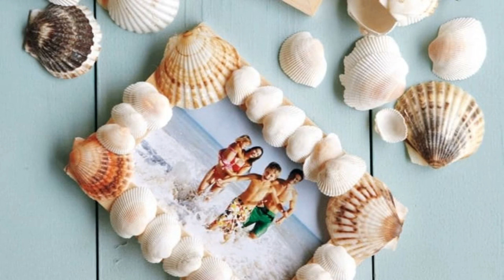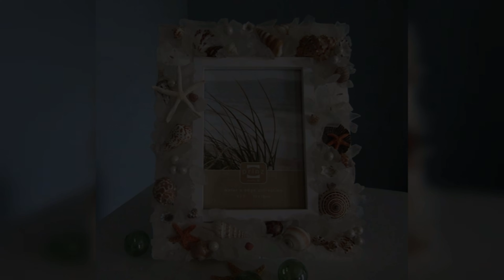Ideas de decoración con conchas en un interior moderno: 75 ejemplos fotográficos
Las conchas como elemento de interior

A la hora de crear un interior original, cualquier decoración hecha con tus propias manos será útil. Las decoraciones hechas con conchas son un elemento de estilo ecológico en el interior. Decoración hecha a mano